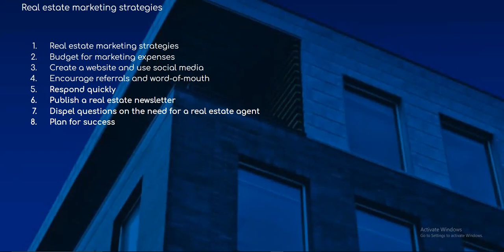24 - Real estate marketing strategies